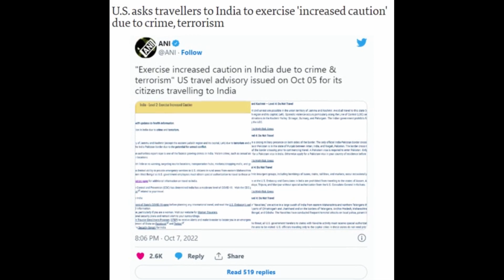இந்தியாவிற்கு செல்லாதீர்கள் அமெரிக்கா திடீர் எச்சரிக்கை.!|USA WArning To india